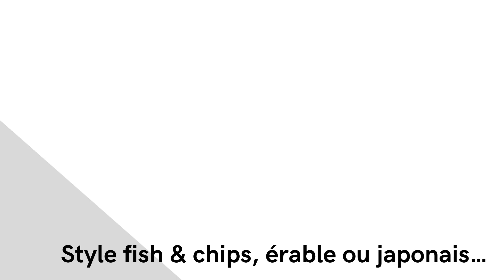Dévoilement N°5 - Küto, comptoir à tartares | 1 rue Dufferin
Et de cinq! Küto - Comptoir à Tartares a choisi Salaberry-de-Valleyfield pour ouvrir un nouveau restaurant… Vous pourrez explorer ses recettes originales au 1 rue Dufferin. Elle contribuera à la DIVERSIFICATION et au RAJEUNISSEMENT de l’offre et de la clientèle que l’on souhaite attirer et retenir au centre-ville, au bénéfice de tous les commerces! Découvrez KÜTO, en cliquant ici.